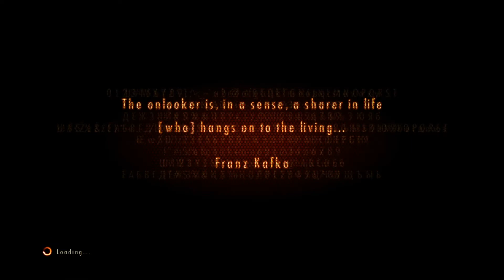Resident Evil Revelations 2 - EP 07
Just playing Resident Evil Revelations 2.